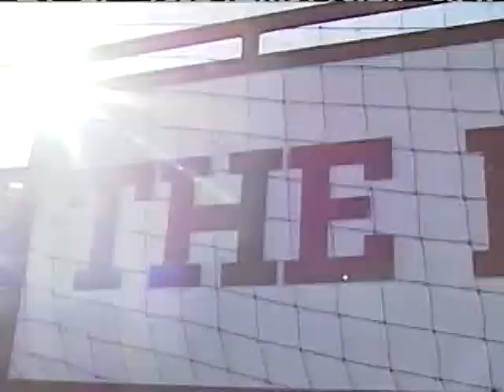Nebraska Football 2008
Highlights of Nebraska's 2008 season of football, duh.